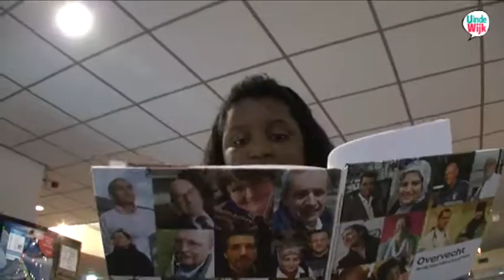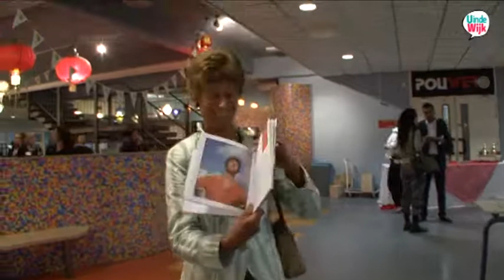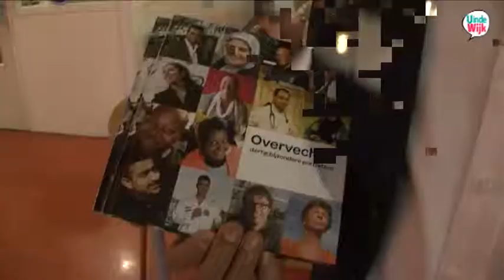Overvecht dertig bijzondere portretten